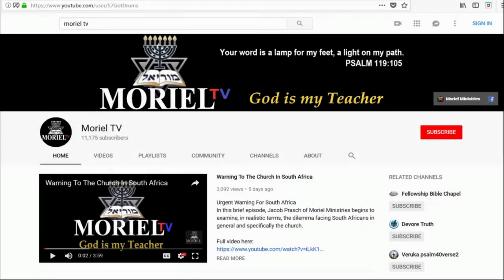This Week In Prophecy - MUST LISTEN! A History Of War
This Week In Prophecy Jacob Prasch breaks down the history of World Wars 1 and 2, the significance behind Armistice Day and the 100 year celebration, and much, much more.
This is a MUST LISTEN update.